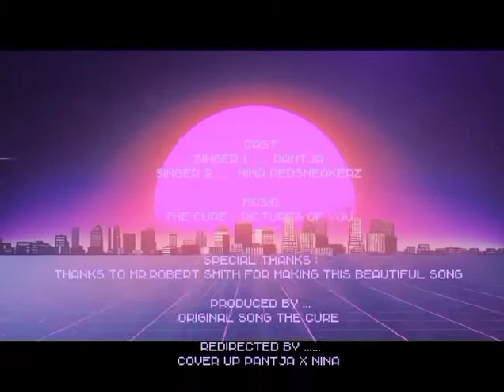PICTURE OF YOU - THE CURE COVER [Disintegration]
Picture of you by The Cure - Cover with my fellow Nina Redsneakerz

 Pictures of You" is the fourth and final single from the British rock band the Cure's 1989 album Disintegration

Artis: The Cure
Album: Disintegration
Release : 1989